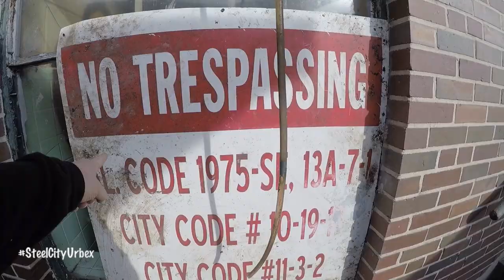Abandoned School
Shot 100% GoPro Hero 4